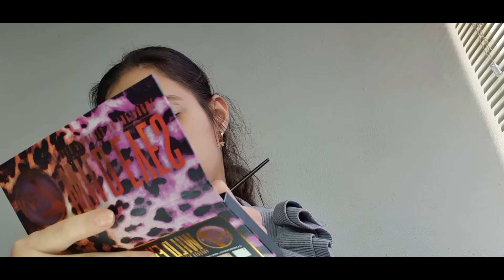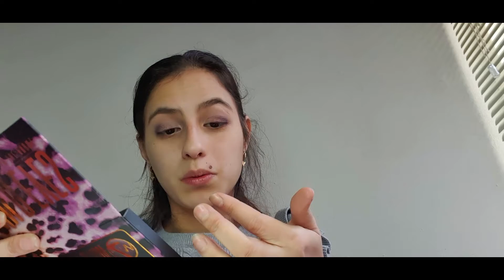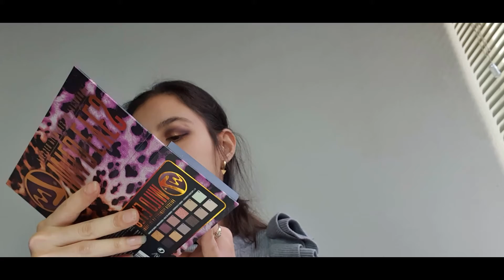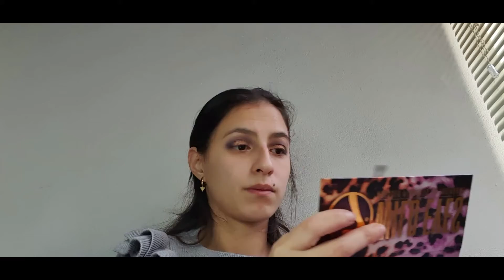W7 OOGSCHADUW MAKEUP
hallo lieve mensen welkom op mijn kanaal

ik laat jullie zien hoe ik deze mooie oog-look gemaakt heb met w7 oogschaduw palette

welke producten heb ik gebruikt
-wenkbrauw potlood max and more van action
-wenkbrauw borstel van morphe
-eyeshadow base van essence
-oogschaduw palette van  w7 wild eyes
-blending kwast van morphe
-oogschaduw kwast van w7
-pro 13 oogschaduw kwast van kruidvat
-crease kwast van morphe
-blending kwast van real techniques
-glitter lijm van etos
-duo kwast van primark
-mascara van kiko milano
-lip stick dear you nummer 720 van rimmel
-primer and care spray van catrice

om meer videos van mijn te kunnen zien
bedank voor het kijken